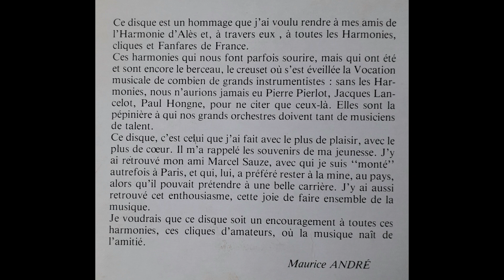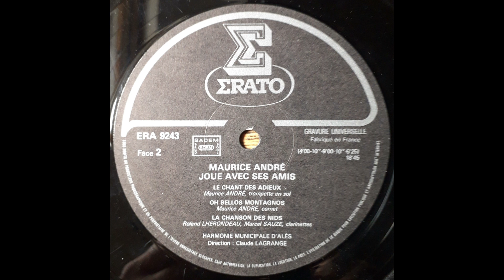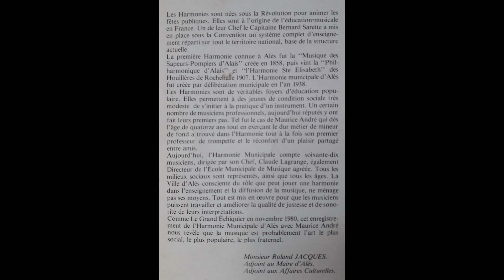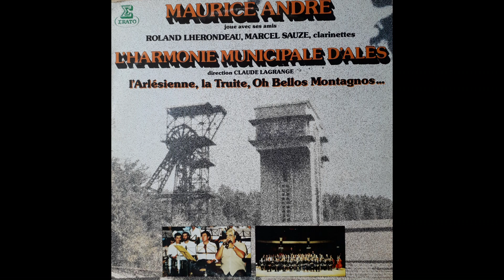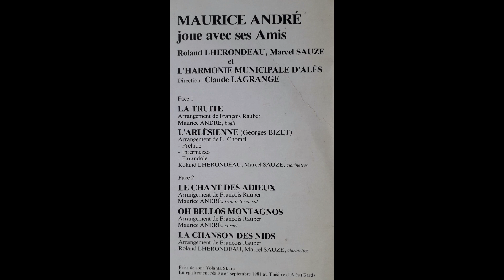Maurice André joue avec ses amis - Harmonie Municipale d'Alès - Claude Lagrange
Maurice André joue avec ses amis
L' Harmonie Municipale d'Alès
Direction: Claude Lagrange
- La Truite (Arrangement de François Rauber)
Maurice André, bugle
- L'Arlésienne (Georges Bizet - Arrgt: Léonce Chomel)
Prélude, Intermezzo & Farandole
- Le Chant des Adieux (Arrangement de François Rauber)
Maurice André, Trompette en sol
- Oh Bellos Montagnos (Arrangement de François Rauber)
Maurice André, cornet
- La Chanson des Nids (Arrangement de François Rauber)
Roland Lherondeau, Marcel Sauze, clarinettes

Enregistrement réalisé en septembre 1981 au Théâtre d'Ales (Gard)